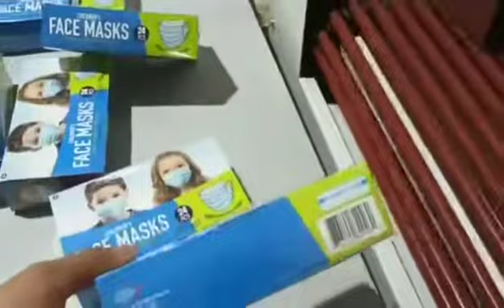mask boxes shrink packing machine